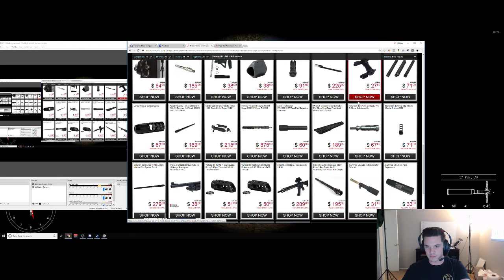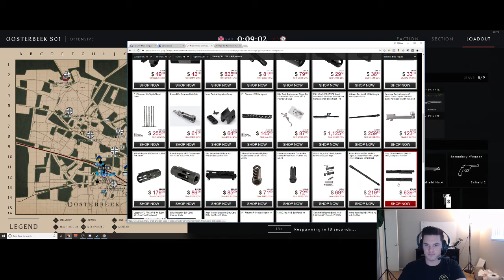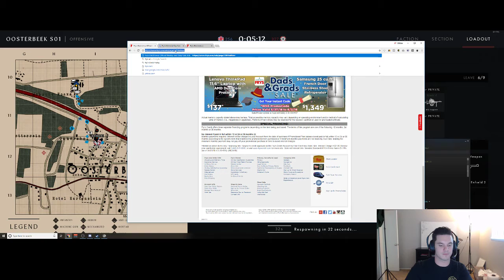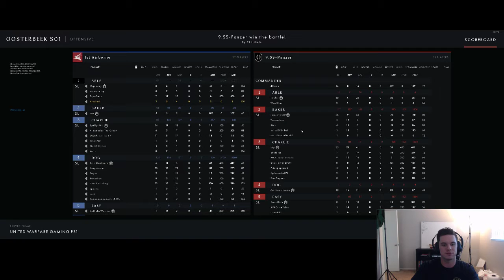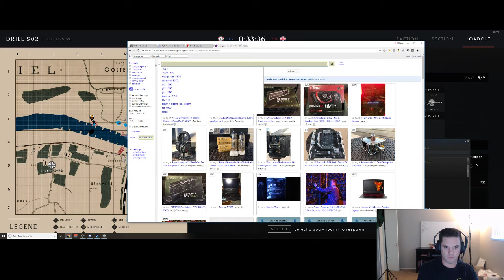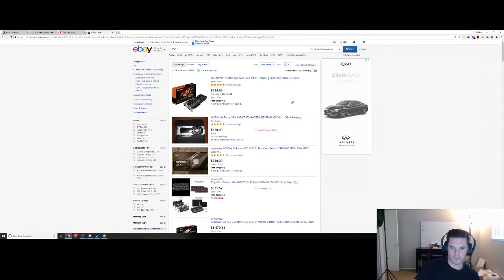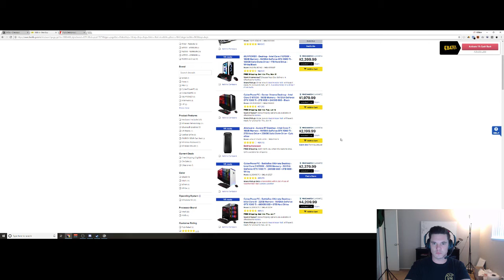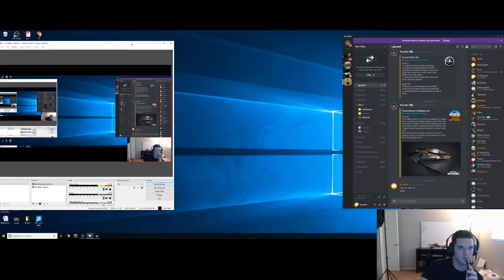Tommy Watson Live Stream